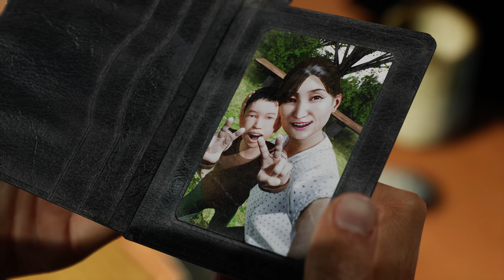Die Schlächterin im Krankenhaus - Ghostwire: Tokyo - #07 - Alex (Streamaufzeichnung)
Über das Spiel,  Ghostwire: Tokyo
Stelle dich dem Unbekannten, bringe die Wahrheit ans Licht und rette eine ganze Stadt.
Tokio befindet sich in den Fängen von übernatürlichen Mächten, nachdem die Einwohner durch das Zutun eines gefährlichen Okkultisten einfach verschwunden sind. Verbünde dich mit einem mächtigen Geisterwesen, das auf Rache sinnt, meistere ein Arsenal von Fähigkeiten, um die düstere Wahrheit hinter der verschwundenen Bevölkerung ans Licht zu bringen, und STELLE DICH DEM UNBEKANNTEN in Ghostwire: Tokyo.

Titel: Ghostwire: Tokyo
Genre: Aktion
Entwickler: Tango Gameworks
Publisher: Bethesda Softworks
Franchise: Ghostwire
Veröffentlichung: 25. März 2022